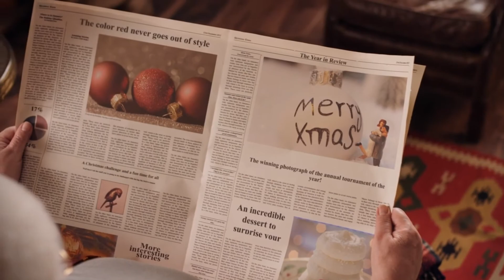Christmas Manane Ka Razz Full History| Christmas Kaise manayen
Hello  Friends🙋

My name is Vipin kumar singh  Channel name Vipin kumar singham
Aap sab ka is channel per Hardik Abhinandan va Swagat karta hun 🌷🙏🙏🌷
Bus aap log Mujhe aise hi support Karte Rahen friends.

 Hamare is channel per aap sab Ko nayi-nayi jankariyan milegi Iske alava aur Kafi sari topics par videos upload Karte Hain.
Jaise ki:- funny,entertainment motivation,songs,bhajan,sab Kuchh, etc

🎅🎅🎅🎅Friends is video mein Christmas ke bare mein bataya gaya hai ,Christmas kise manet hain Christmas , Christian ke bare mein bataya gaya hai ki yah log Christmas ko Kitni dhumdham se Manya Jaate Hain aur iski taiyari Kitni dhumdham se Ki Jaati Hai, Uske alava 25 December ko hi a Christmas Kyon Manaya jata hai,Aur Bhi bahut kuch Si main bataya hai Santa Claus ko bacchon ne Kyon Itna Pasand Kiya hai, Santa Claus kaun the aur unhone issue ke liye Apna Sara Jivan samarpit Kar Diya ,Aur bhi bahut sari baten Jo Christmas se Judi Hui Hain, is video mein Maine bataya  Asha karta hun Christmas se Judi sari baten aap Logon Ko samajh mein a Gai Hogi Jab Yeshu Masih ka Janm hua tha usi ki Khushi Mein Christms Manaya jata hai, Kahate Hain ki koi Santa namak Shant tha jisne Sare Jindagi yishu ko samarpit Kar Diya, unhen bahut hi Anand aata tha, dusron ko  Asi trah se madad karna  Ho Gaye Raat Ko Chhote bacchon ko Khush karne ke liye unhen unke manchahe Uphaar de diya Karte The ,isiliye Aaj Bhi bacche Santa Claus Ko Yad Karte Hain aur yah sochte Hain ki mujhe bhi Santa Claus gift dega,
Aur usi ummid mein Aaj bhi Santa Claus ko bacche yaad Karte Hain.

 For Qurius:-
Christmas kya hai
Christmas festival kya hai
Christmas kise mante hain
Christmas tree kya hai
Christmas history kya hai
Christmas festival kise mante hain
Christmas
Christmas tree
Christmas song
Christmas history
Christmas lines
Xmas gift
Xmas

I hope Mere channel se aap sab ko kuch nayi-nayi jankari milegi.
 Aur kuch entertainment  kar paye honge.
 Friends Aap sab ne jo Pyar aur support Hamen Diya Hai uske liye Main Dil se aap Sabka dhanyvad karta hun.🙏🙏

Vipin Kumar Singham